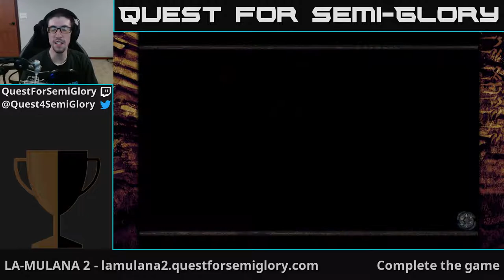Quest for Semi-Glory - LA-MULANA 2, Session 22 (Final)